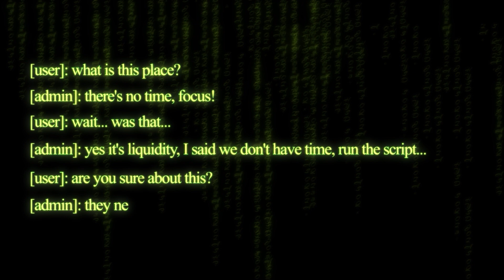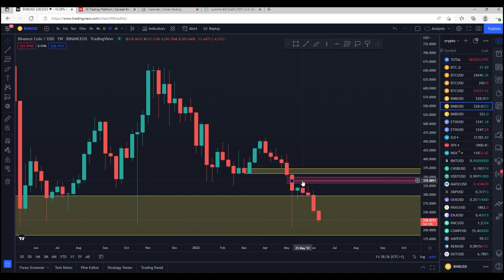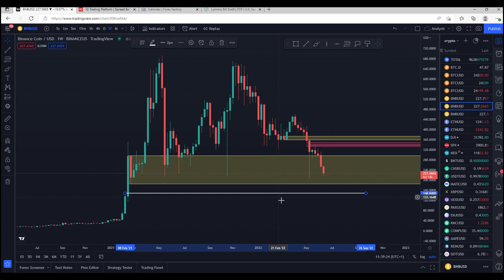Crypto crashing | Is it time to sell? (WATCH TILL THE END)